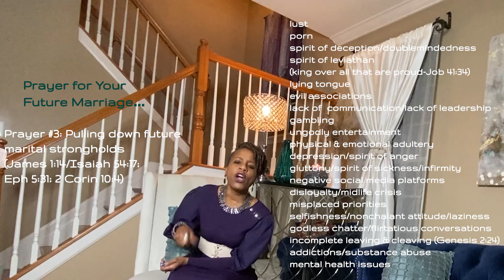Powerful Prayer For Your Future Husband And Marriage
How to pray for your future husband. God promises to place and settle you in your own family (Psalm 68:6). Here is a prayer of wives' experiences and the Word of God.

///VIDEO GEAR
Neewer Ring Light Kit Tripod-UBeesize 51" Extendable with Bluetooth Remote LaCie Rugged Mini 5TB External Hard Drive Portable HDD WD 2TB Silver My Passport for Mac Portable External Hard Drive

///MORE
Living on Purpose exists to empower you, help you design your life, and improve your life to add value to the world.

Come and join us and live your purpose in truth through the bad, good, & ugly of life!